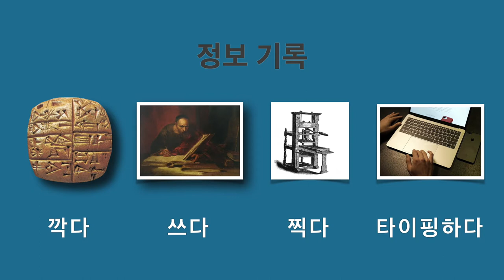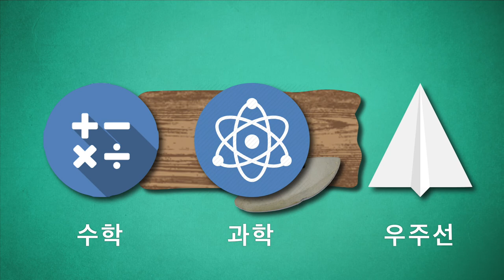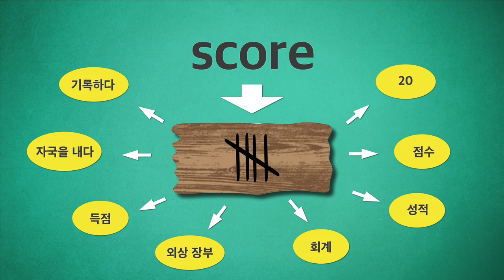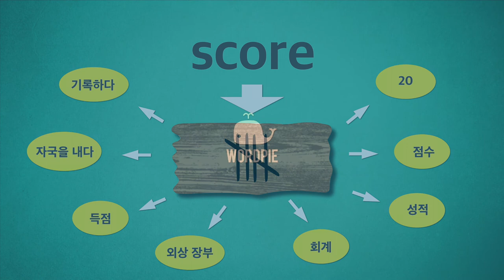[워드파이 5분어원] 008 sculpture 2 score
score는 왜 20이 되고
또 외상 장부가 되었을까요?
5분어원에서 알아봅니다.

[script]

문자를 깍아서 기록하던 때가 있었어
점토판에 새기다 보니까 글씨는 쐐기문자로 발전했지

종이가 발명되고부터 글씨를 전문적으로 쓰는 사람들이 나타났어
필경사들의 손글씨는 필기체가 됐고 캘리그래피로 발전했어

인쇄기가 발명되자 글자 단위로 쪼갤 수 있는 서체가 필요했어
이때 만들어진게 인쇄체야

지금은 컴퓨터로 책을 만들고 이북으로 읽는 시대가 됐으니
이제 모두 옛날 얘기가 된거지

정보를 기록하는 방법은
깍는 시대에서 쓰는 시대로, 찍는 시대에서 타이핑하는 시대로 발전했어

눈여겨 볼 것은
목적은 하난데, 동사는 계속해서 바뀌어 왔다는 거고
세월이 흐르면 다음 세대의 기억에서 사라진다는 거야

이제 읽는다는 말도 내려받는다는 말로 대체되겠지?

score도 그런 말이야
원래는 그냥 긁는다는 말이었어
그런데 이렇게 많은 뜻이 생긴거야
score가 점수라는 말은 알지?
그럼 점수부터 시작해 보자

경기장에서 이런 거 본 적 있지
그래 점수판이야
한 번 이길 때마다 숫자가 올라가는 거지
그런데 문자가 생기기 전에도 스포츠는 있었잖아?
그땐 점수를 이런데다 기록하지 않았을까?
이런 돌멩이로

경기에서 이겼을 때마다 획을 그었겠지?

난 이 한 획 엄청난 사건이라고 생각해
이게 추상적 개념을 기호로 표현한 최초의 사건 아냐?
이게 없었다면 수학도 과학도 우주선도 없었을거야
이게 바로 score라는 사건이야

score에 기록한다는 뜻은
칼로 나무를 긁어서 숫자를 기록한다는 말이야
score에 자국을 낸다는 뜻은
숫자를 기록하기 위해서 나무에 칼 자국을 낸다는 말이야

이 획은 점수야
점수를 얻었을 때만 표시하니까 득점이라는 말이지
한점을 더 얻으면 한획을 더 긋고
한점을 더 얻으면 또 한획을
또 한 획, 그리고 또 한 획

그런데 계속 옆으로만 그으면 나중엔 알아 보기가 어렵겠지?
그래서 다섯 번째는 사선으로 긋는 거야
이게 5점이 되는거지

그런데 탁구나 배구처럼 5점으로 부족할 땐 어떡하지?
5점 덩어리를 더 만들면 돼
이것도 무한정 할 수는 없겠지?
그래서 5점 덩어리 4개, 20점까지만 적는데
이게 score가 20이 된 사연이야

 score가 학교로 가면 성적이 되고
score가 술집으로 가면 외상 장부가 되는 거야

score에 이렇게 많은 뜻이 있구나라고 생각하면 동음이의어라는 프레임에 빠지게 돼
그보다는 score에는 메세지가 있고
이렇게 많은 뜻은 메세지의 다양한 측면을 나타내는 거라고 이해하면 이런 문제는 자연스럽게 해결 될거야